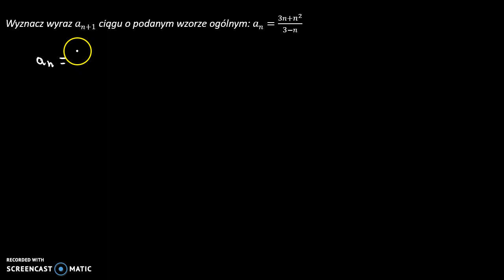Wyznaczanie n + 1 wyrazu ciągu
Wyznacz wyraz 𝑎_(𝑛+1) ciągu o podanym wzorze ogólnym.

Film powstał jako pomoc do kart pracy, które znajdują się na stronie w zakładce: MATMA: CIĄGI: CIĄGI MONOTONICZNE